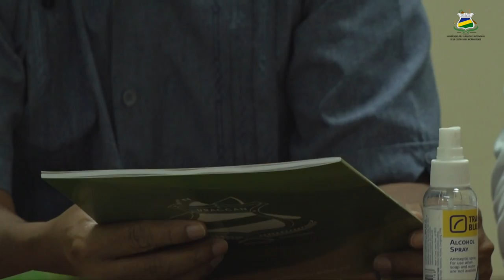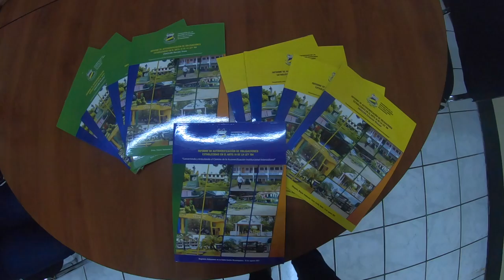Rectora de URACCAN y equipo de trabajo entregan Informe Final de Auto verificación ante el CNEA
🏫 URACCAN, en cada uno de sus recintos y extensiones, llevó a cabo un riguroso esfuerzo de articulación y preparación, para el cumplimiento de este proceso. Es destacable el acompañamiento de cada una de las autoridades correspondientes, en todas las sesiones de trabajo que se llevaron a cabo, con cada comisión y subcomisión, en donde estuvieron involucradas diferentes instancias, como planificación, academia e investigación.